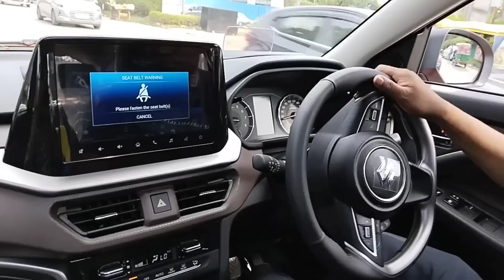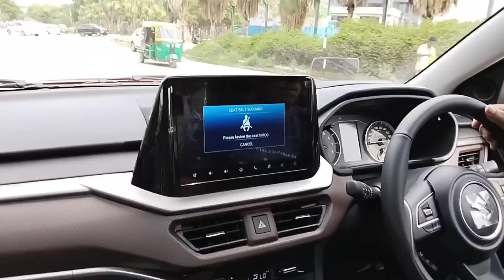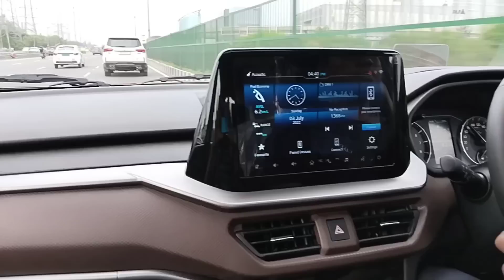BREEZA ZXI PLUS TOP MODEL TEST DRIVE N ROAD TEST 2022 AMAZING EXPERIENCE मजा आ गया चालके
MARUTI SUZUKI BREEZA 2022 TEST DRIVE AND ROAD TEST | BREEZA 2022 ZXI PLUS TOP MODEL DELIVERY

DEVENDRA KUMAR

BREEZA 2022 FIRST DELIVERY VIDEO ON YOUTUBE
20222 ALL NEW HOT AND TECHY BREEZA DELIVERY
BREEZA 2022 ZXI PLUS TOP MODEL
MARUTI SUZUKI BREEZA ZXI PLUS